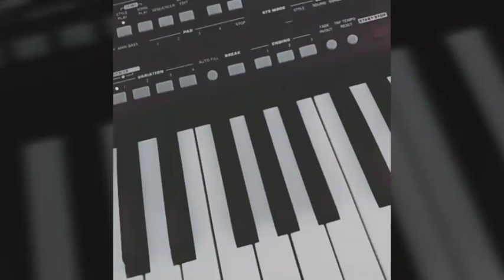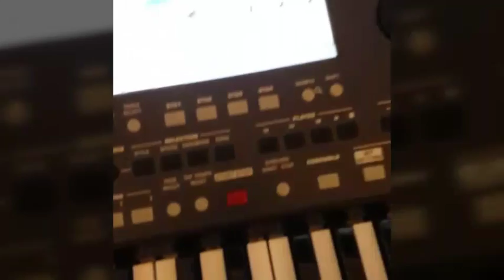SLOW EMOTIONAL BEAT ( PROD. BY SHERVANIO )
Produziert für Hasan Musajovic auf YouTube!